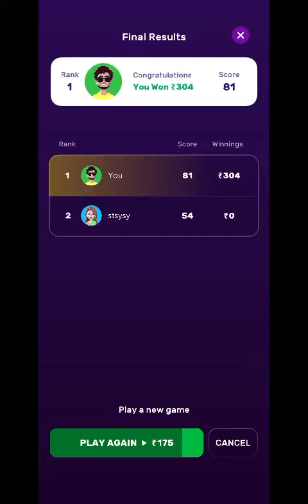Rush app se paise kaise kamay 😄 online paise kaise kamay 😆 badshah gaming 😄